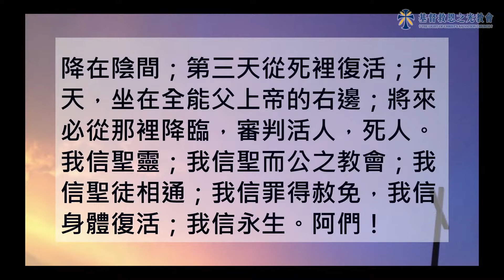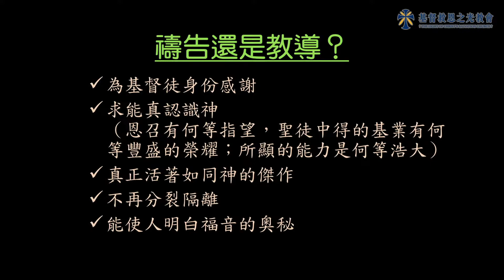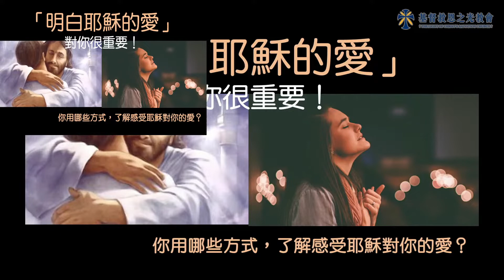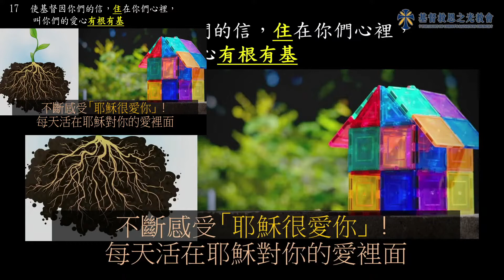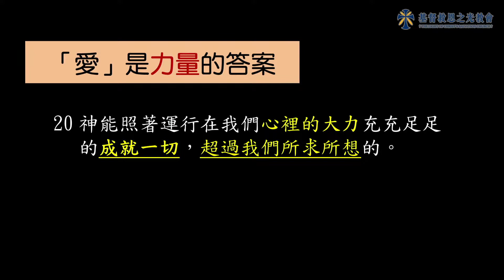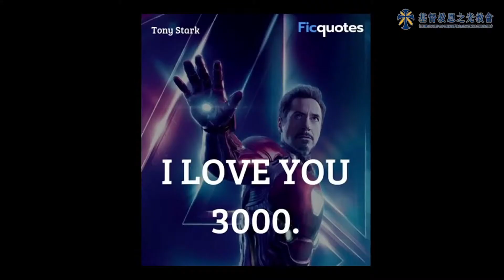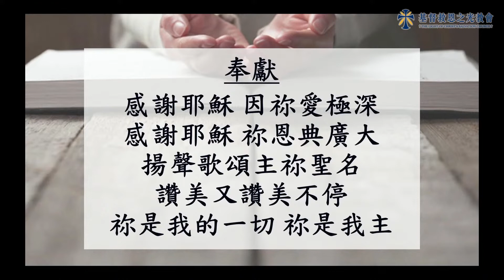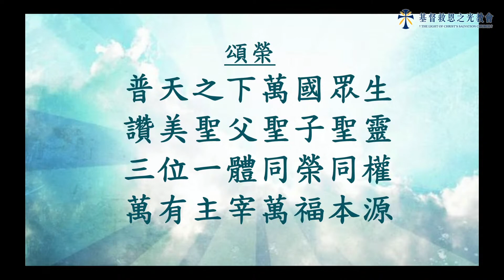【主日信息】2021/11/14 講題：有力量不懼怕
【主日信息】2021/11/14
講員：張時斌 牧師
講道主題：有力量不懼怕
經文：以弗所書3:12-21

線上主日聚會時間：
週六晚上 6點半開始
週日上午 10點開始

★分段時間
00:01 開播主日會前禱告
07:59 敬拜 （專心來愛你）
15:28 敬拜 （恩典之路、藏不住）
28:14 講道
01:19:34 報告時間

小提醒：
聚會前可提前10分鐘安靜心、禱告、等候神喔！
Line：搜尋官方帳號「基督救恩之光教會」
歡迎您透過以上管道，來認識我們，加入神的家喔！
喜歡我們的聚會和信息嗎？
歡迎使用奉獻支持:
2..郵局劃撥
帳號：22737766
戶名：財團法人基督教基督救恩之光教會
3. 銀行匯款
帳號：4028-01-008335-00  彰化銀行北屯分行
給在收看線上直播的弟兄姐妹溫馨提醒：
*鼓勵大家聚會開始前10分鐘，預備心，打開直播連結
*雖然在看螢幕，但應以敬拜的心來看直播喔！
*勿邊看邊飲食、聊天、走動
*鼓勵大家邀請2-3位家人一起收看喔！
願神賜福各位！